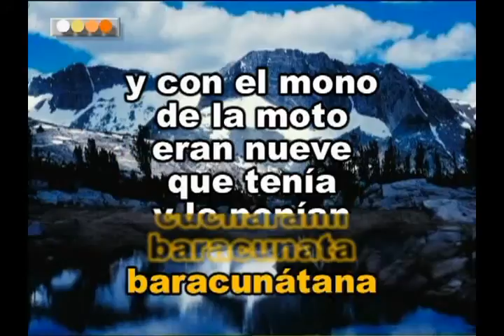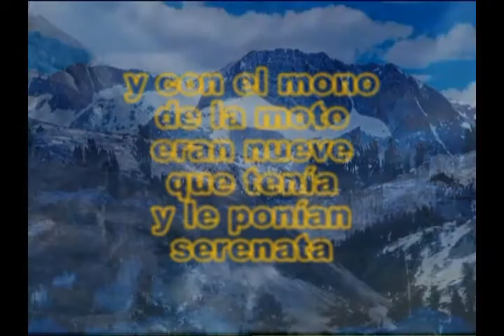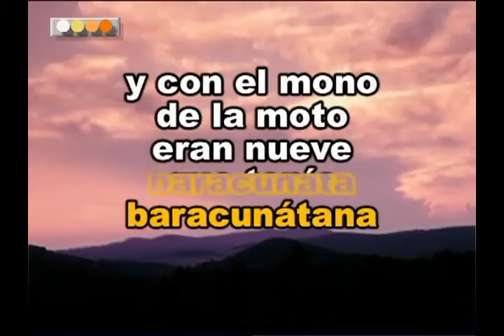ATERCIOPELADOS - BARACUNATANA - KARAOKE